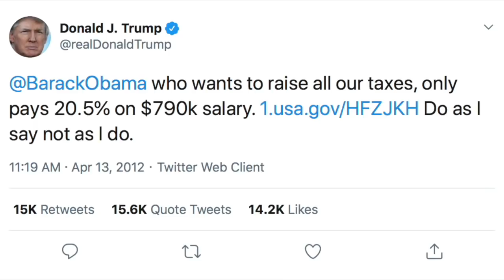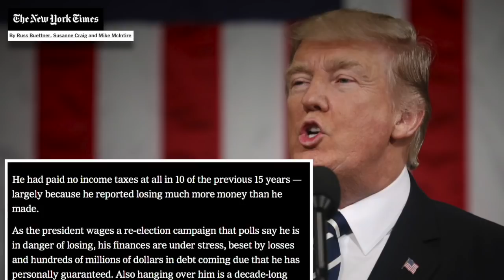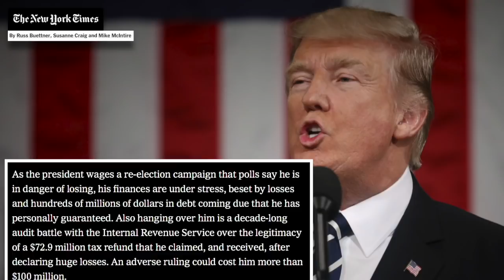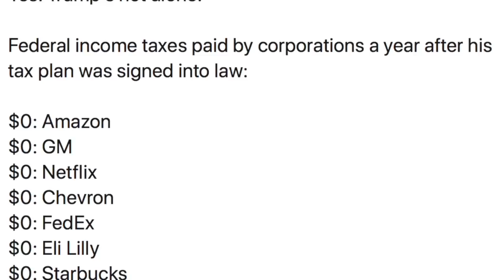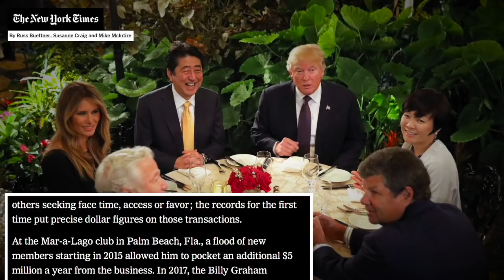The New York Times Obtained Trump's Tax Returns—They're VERY Damning